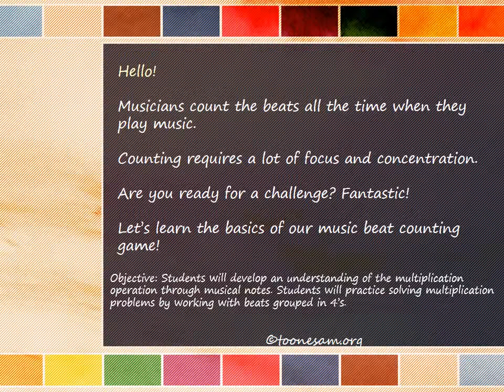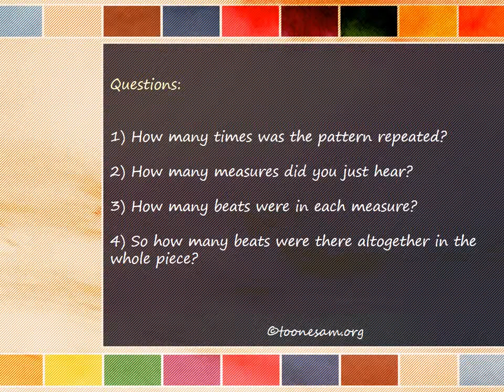Body Percussion: The Four Colors (Multiply by 4)